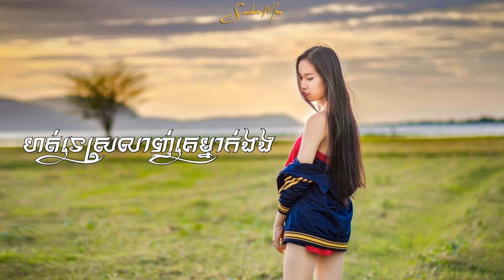Khmer Song | Best Music Mix 2017 | Best Remixes Of Popular Songs 2017 | [Mr Chav Chav]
Designer & Creator Video By: {@Mr. E Top Channel}

●▬▬▬▬▬▬▬▬▬▬▬▬▬▬▬ஜ۩۞۩ஜ▬▬▬▬▬▬▬▬▬▬▬▬▬▬▬●
▓▓▓▒▒▒░░░ ©Mrr CHav CHav Official ░░▒▒▒▓▓▓▓
●▬▬▬▬▬▬▬▬▬▬▬▬▬▬▬ஜ۩۞۩ஜ▬▬▬▬▬▬▬▬▬▬▬▬▬▬▬●

//Copyright: @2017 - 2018 @Mrr CHav CHav Official//